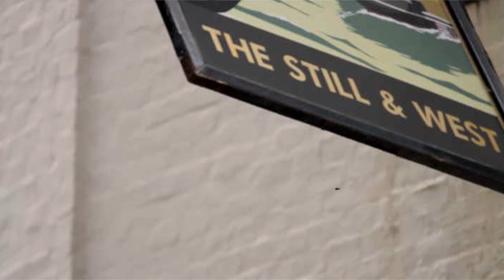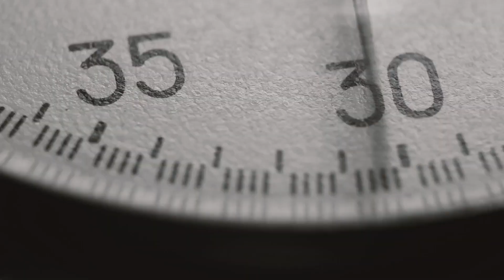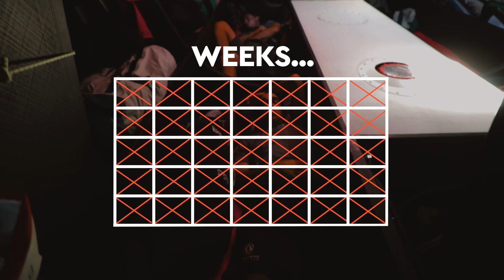60,000km of blue race track! | How The Ocean Race was established | Eurosport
Since its inception in 1973, find out how The Ocean Race has evolved.